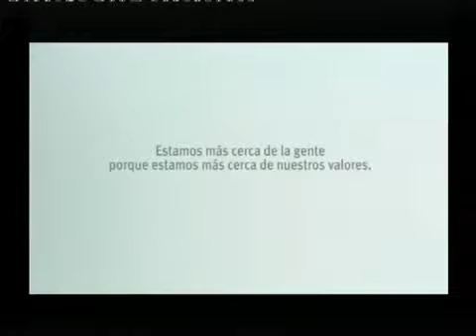stp 06 10 16 WM9 512 Download PAL